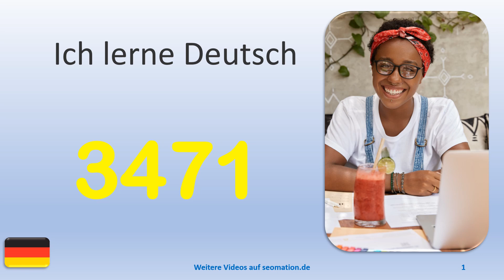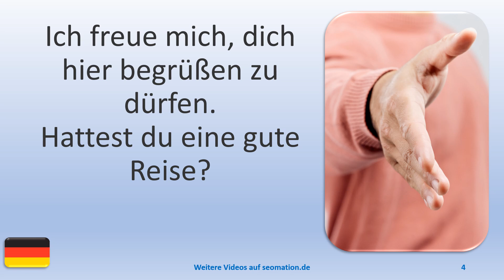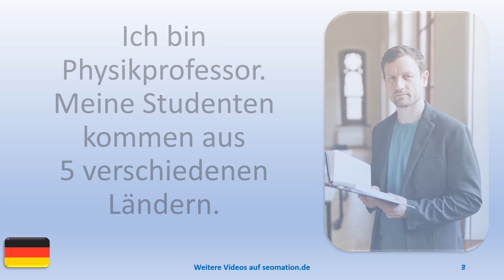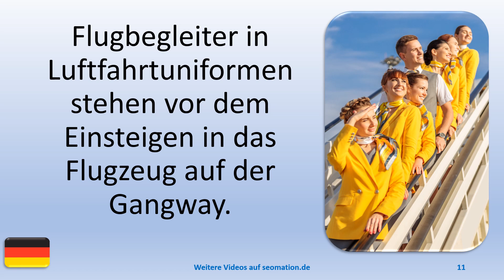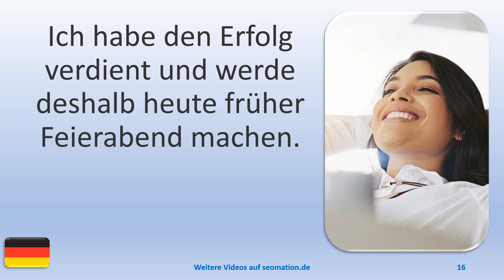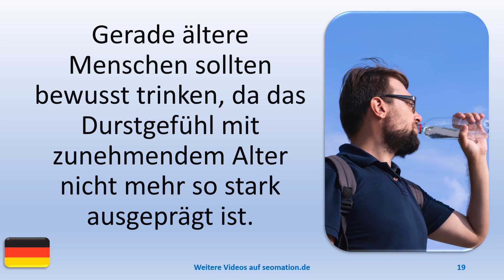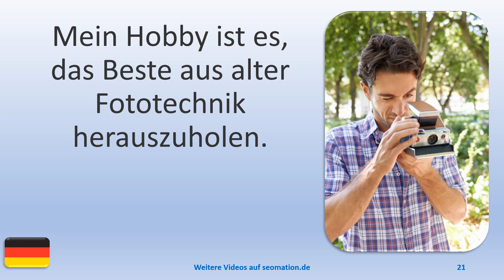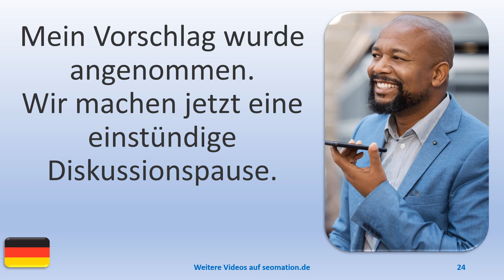▶️3471▶️ Ich lerne Deutsch mit Texten und Bildern in unterschiedlichen Situationen.